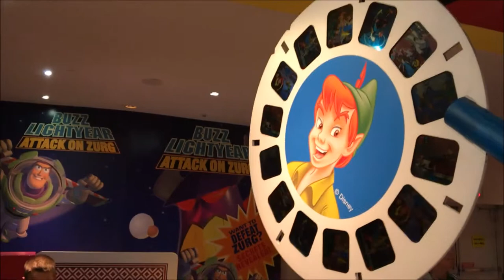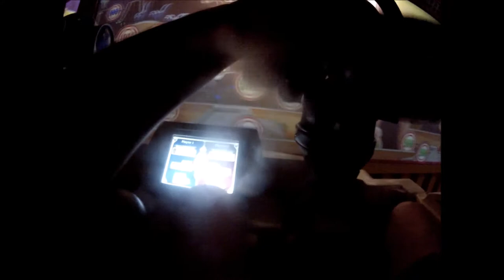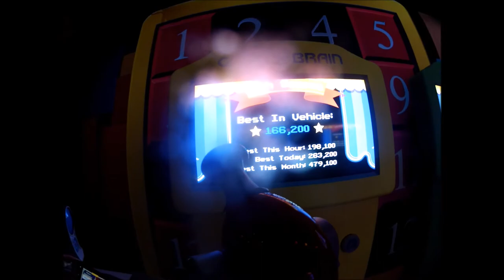Disney Hollywood Studios Toy Story Mania On-Ride (No Copyright)